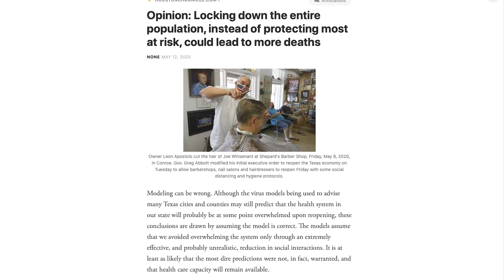McCombs Minute | May 14, 2020 | McCombs School of Business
McCombs Minute is a weekly e-newsletter highlighting media features, faculty research, and events in the McCombs School of Business at the University of Texas at Austin.